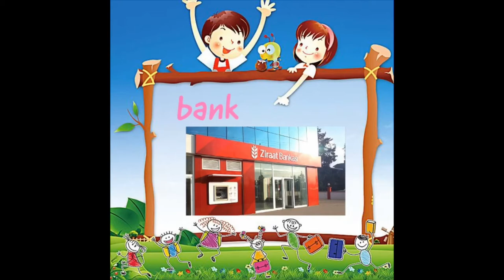3. sınıf İngilizce 7. Ünite Kelimeleri